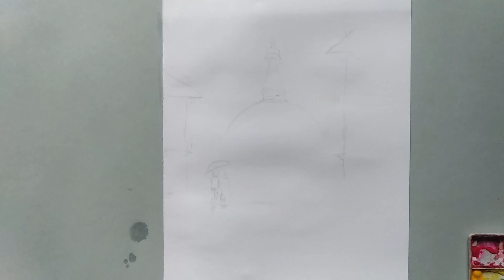WATERCOLOR PAINTING | A rainy day at Boudhanath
watercolor painting; wet in wet technique.

materials used:
Indian cartridge paper
Squirrel Hair Watercolor Brush. no 1, 7, 9, 11, 20